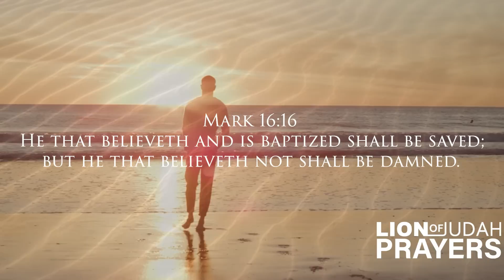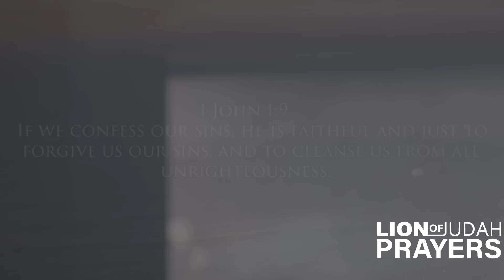GOD WANTS TO START THE DAY WITH YOU | Listen To This Prayer Every Day